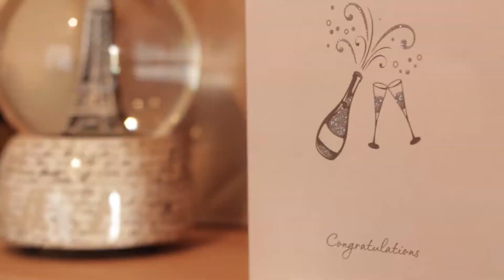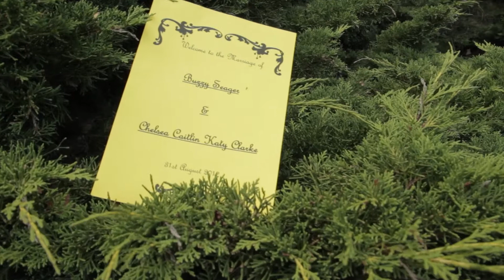Chelsea & Buzz - Wedding Summary featuring 'Cosmic Love' by Florence & The Machine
Couldn't have chosen a better song.